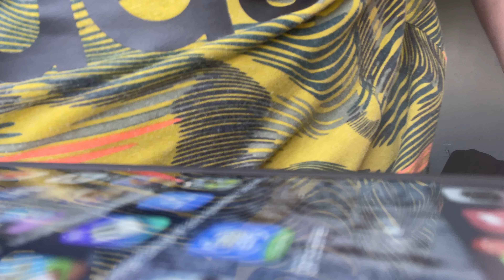Talking to my son about firing a gun￼